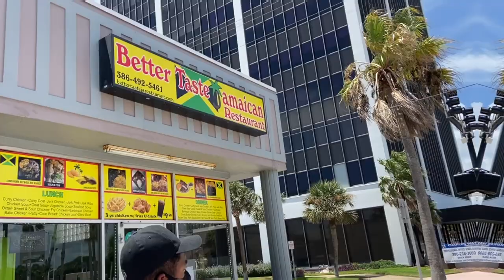Cars & Coffee Daytona Beach Returns- Supercars, Muscle, Classics & More!!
In today's episode we pass through Cars & Coffee Daytona Beach to take in some of the best cars the local scene has to offer from Exotics to Muscle Cars, Classics and much more!!